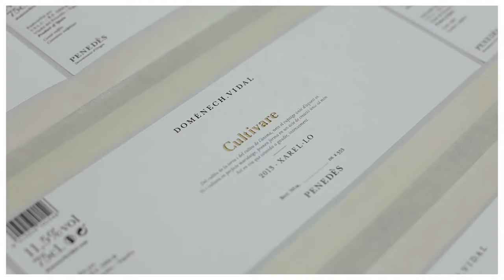Performance Cultivare 2016